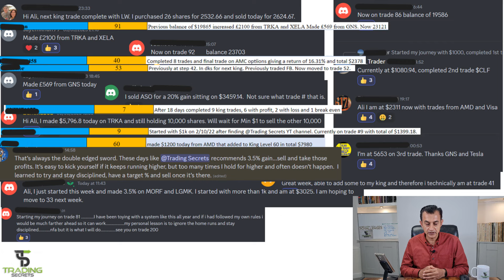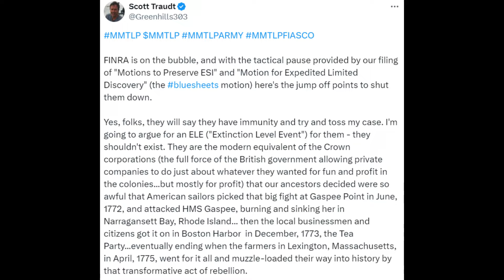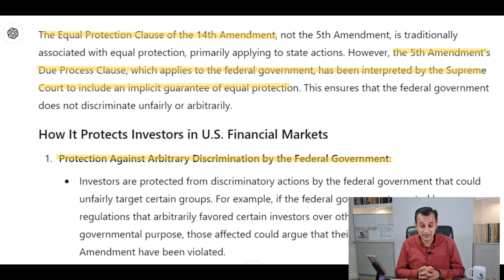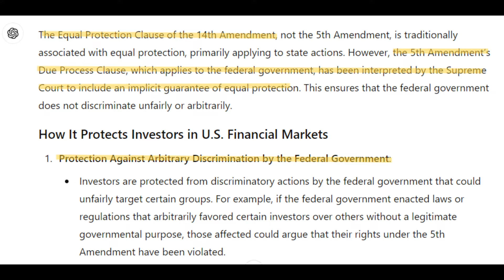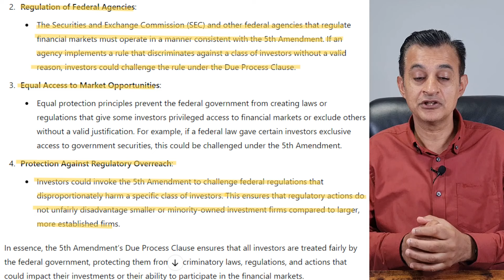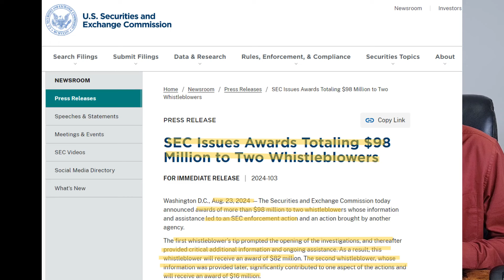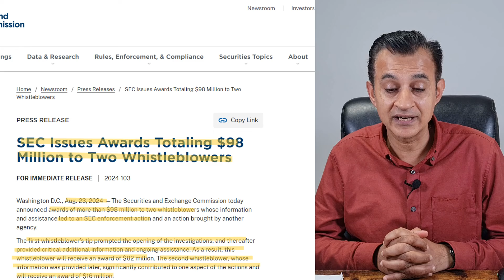APDN Applied DNS Sciences up 500%+, Breaking Monkeypox news. MMTLP SEC pays $98m to 2 whistleblowers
MMTLP SEC pays $98m to 2 whistleblowers. APDN Applied DNS Sciences up 500%+, Breaking Monkeypox news.